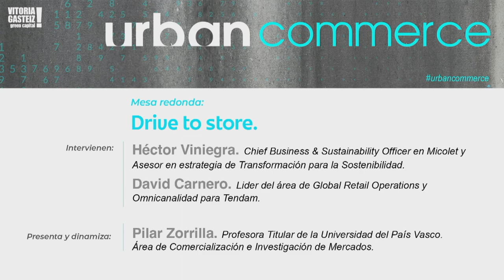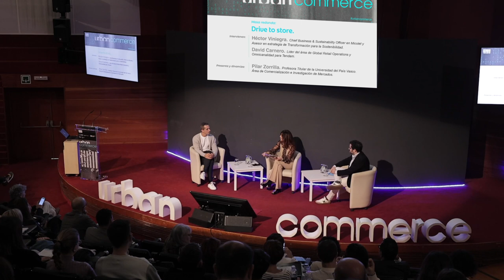Urban Commerce 2023 - Mahai-ingurua / Mesa redonda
"Drive to store".
Parte-hartzaileak / Intervienen:
Xavier Durán. Chief digital officer PDPAOLA.
Héctor Viniegra. Chief Business & Sustainability Officer Micolet plataforman eta aholkularia jasangarritasunerako eraldaketako estrategian / Chief Business & Sustainability Officer en Micolet y Asesor en Estrategia de Transformación para la Sostenibilidad.
David Carnero. Tendam talderako Global Retail Operations eta Omnikanalitatearen arloko burua da / Lider del área de Global Retail Operations y Omnicanalidad para Tendam.

Aurkezlea eta dinamizatzailea / Presenta y dinamiza: Pilar Zorrilla. . Euskal Herriko Unibertsitateko irakasle titularra. Merkatuak Merkaturatzeko eta Ikertzeko Arloa / Profesora Titular de la Universidad del País Vasco. Área de Comercialización e Investigación de Mercados.